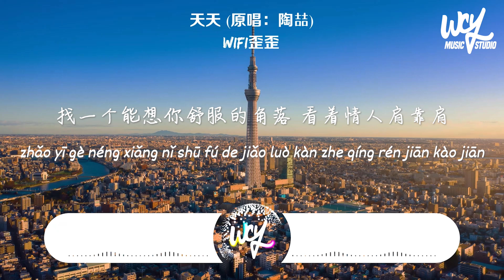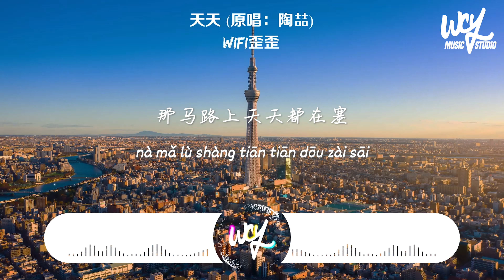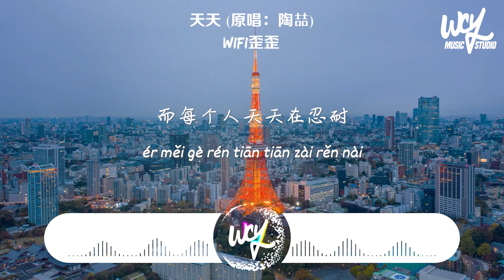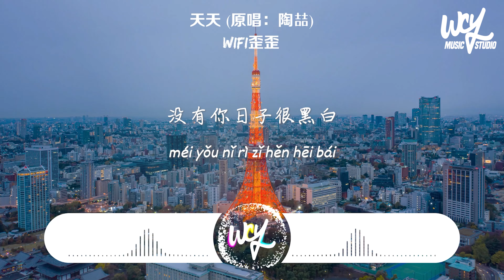WiFi歪歪 - 天天 (原唱：陶喆)「那马路上天天都在塞，而每个人天天在忍耐」(4k Video)【動態歌詞/pīn yīn gē cí】WiFi歪歪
❖关注 ：WiFi歪歪

WiFi歪歪 - 天天 (原唱：陶喆)「那马路上天天都在塞，而每个人天天在忍耐」(4k Video)【動態歌詞/pīn yīn gē cí】

作词 : 娃娃
作曲 : 陶喆
编曲 : 王大夫
制作人 : 李文婷
原唱 : 陶喆

我想要天天说天天说
天天对你说我有多爱你 yeh
太阳天或下雨天
人挤人的咖啡店
找一个能想你舒服的角落
看着情人肩靠肩
慢慢转开了视线 yeh yeh~~
有个女孩让我好想念
我的心已经飞到这个城市的另一边
想看着你我爱的脸
把心里的感情都对你说
那马路上天天都在塞
而每个人天天在忍耐
没有你日子很黑白
原来这样就是恋爱
我想要你在我身边
分享生命中的一切
看着情人肩靠肩
慢慢转开我视线 yeh yeh~~
天天对你说我有多爱你

吉他 : 王大夫
贝斯 : 王大夫
和声 : 廖国钺
人声录音 : WIFI歪歪
混音&母带 : 廖国钺
版权商务 : 火蓉
制作公司 : 北京栩栩如声音乐工作室

➸Wechat：wcymusicstudio / wcymusicstudio1